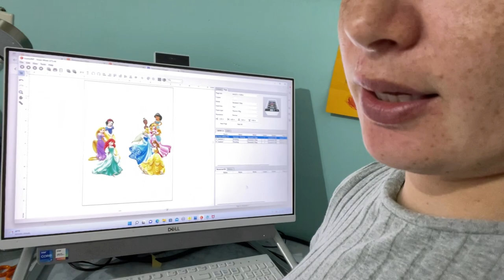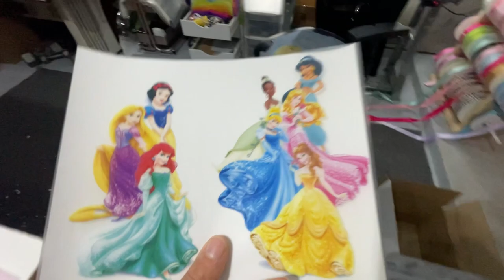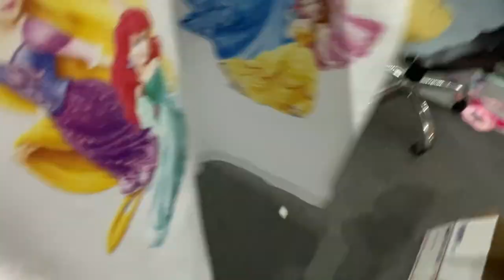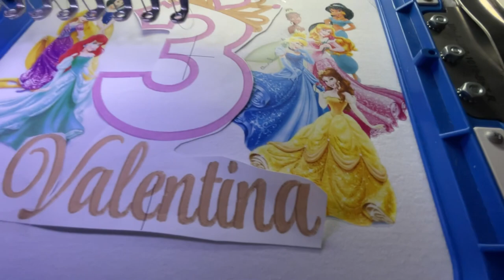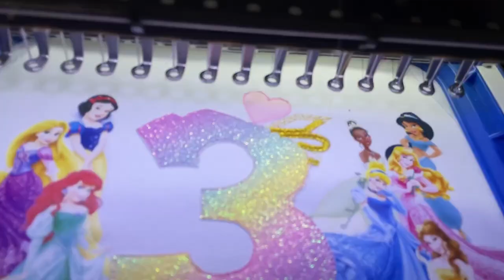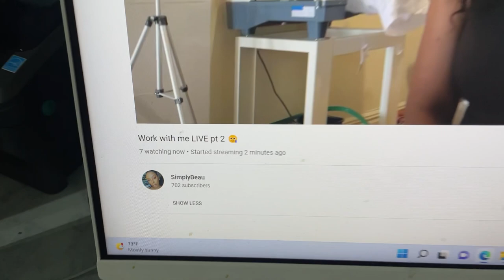Combining Embroidery And White Toner Printer! Luminaris 200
Vinyl holder - HTVRONT Vinyl Roll Holder, Vinyl...